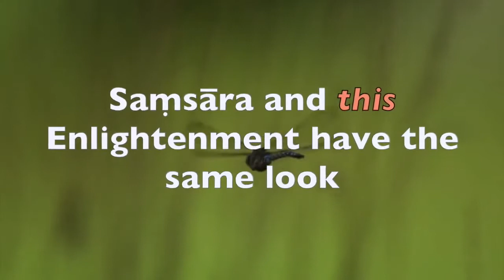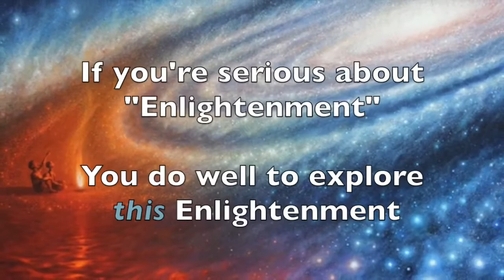John Lamb Lash Saṃsāra and this Enlightenment Have the Same Look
If you like the videos on this YT channel, I recommend that you also visit my

Another treasure from Nous_On_The_Loose

Under the Full Moon of Kamala-BohdiMa 2019 at the trampling hooves of the Bull, horns lowered and kicking up dust before the satanic mask of Cetus. The ever witting Maine Professor, John Lamb Lash, introduces the “Dragonfly Sutra” and seminal heart of the Diamond Sky Dakini’s…”Saṃsāra and this Enlightenment have the same look”.

Song:  Gotta Be Love
Artist:  Joey Youngman
Album:  Om: From the Heart

YouTube Channel: The Secrets of Nature

Title: “Sky Hunters, The World of the Dragonfly - The Secrets of Nature”

No Copyright or License is claimed

Category
Education

Listen ad-free with YouTube Premium
Song
Gotta Be Love
Artist
Joey Youngman
Album
Om: From the Heart
Licensed to YouTube by
INgrooves (on behalf of Om)